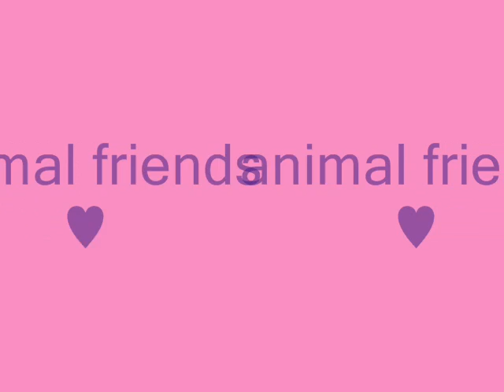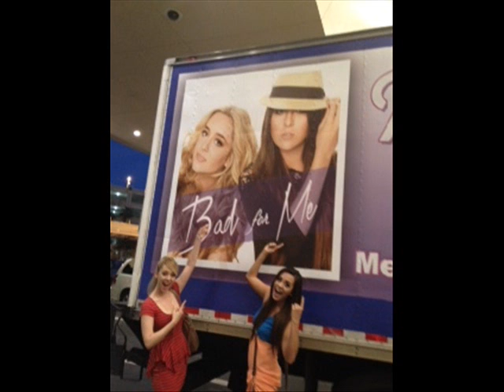For Megan & Liz ♥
For the prettiest girl in the whole world !! ♥